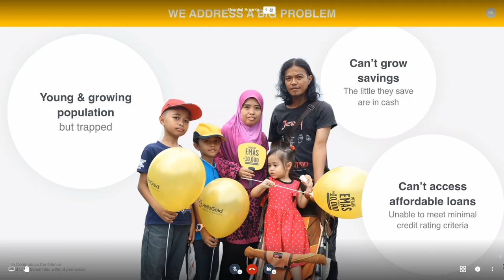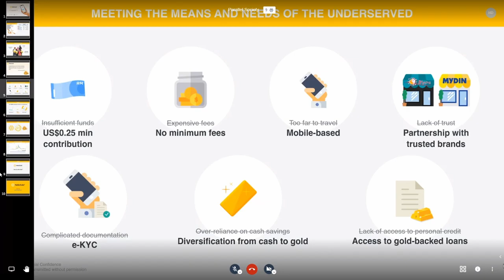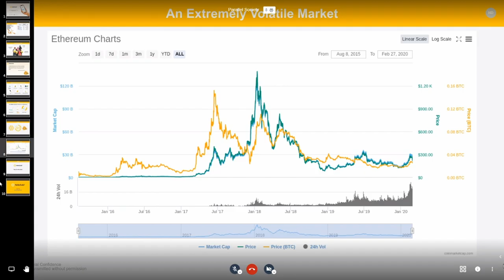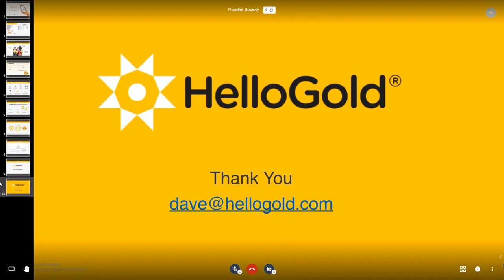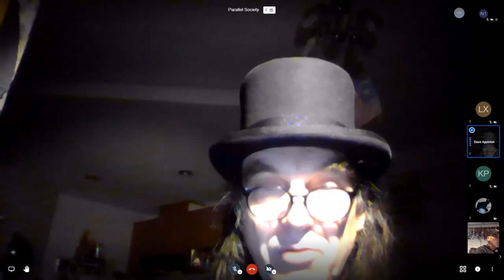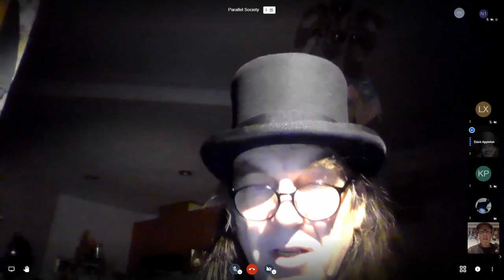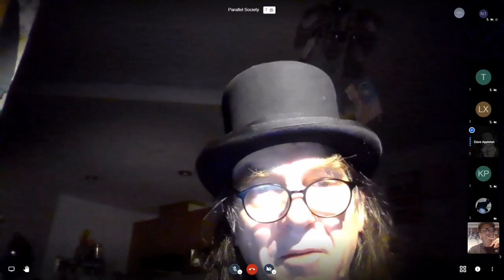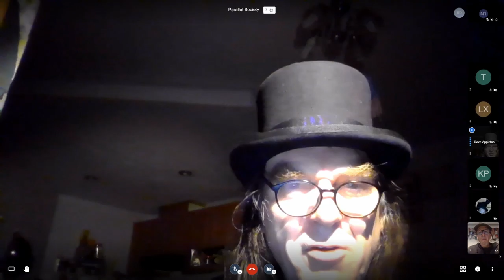Parallele Society: Dave Appleton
Gold as a store of value for international financial inclusion / social impact projects